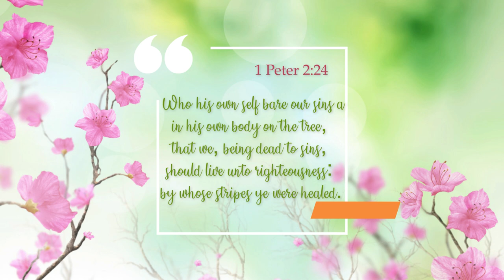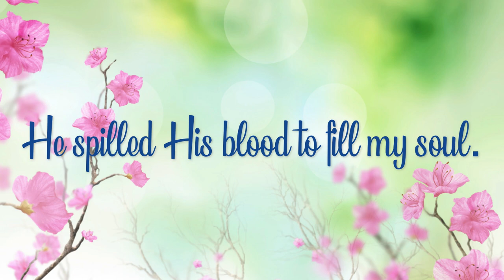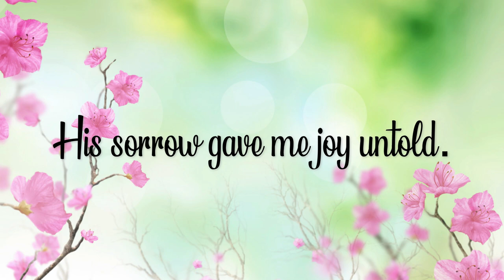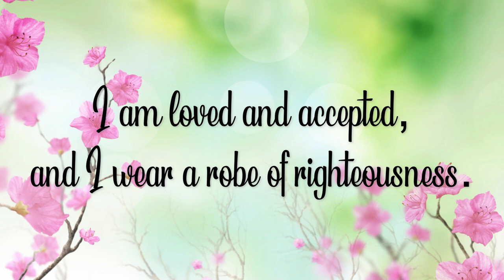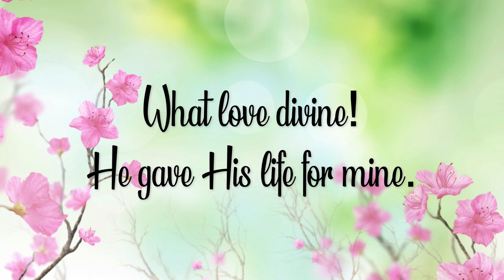His Life for Mine | SATB | Piano Accompaniment | Color Guided Lyrics